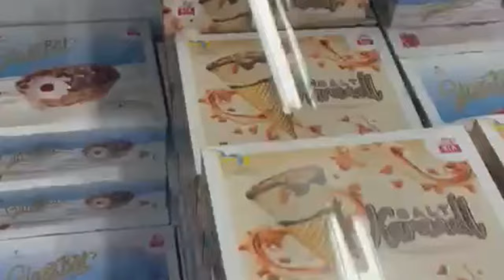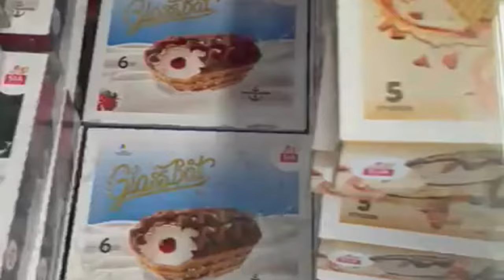Shopping Vlog From Sweden. Happy Shopping. Thanks for Watching.